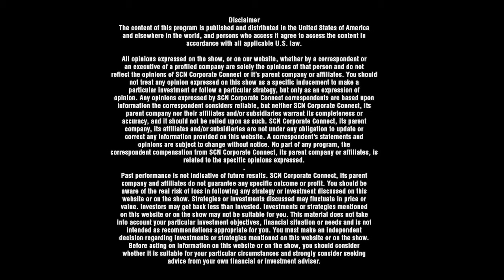DiscoveryIoT | Co-Founder & CEO Selvam VMS | Revolutionizing Supply Chain | Crypto Invest Summit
Recorded Live at the Crypto Invest Summit at the Los Angeles Convention Center.  Blockchain Global News' Gregg Greenberg speaks with CEO Selvam VMS of DiscoveryIoT.  Revolutionizing Supply Chain

The Unsolved Problems

Suboptimal Marketing Spends
Because brands are unable to track their products at retail stores, they end up spending their marketing dollars all over the place in an inefficient and suboptimal manner.

Stock Outs & Empty Shelves
Without real-time stock and sales data, brands do not understand if they have run out of stocks of their products in certain retail outelts. This leads to sales loss and ceding space to competitors

Product Expiry & Obsolescence
As brands do not understand stock levels on real time basis, they end up having too much stock at some retail outlets/warehouses. This leads to product expiry and/or obsolescence, which directly hurts them financially.

No Consumer Understanding
Any data that brands have access to, is restricted upto the retail store level only (that too, not on real time basis). There is no possibility for brands to track products at the consumer level. Access to data points at consumer level can be of tremendous value.

The Discovery Solution
Cliot
A low-cost IoT tag that does not require any power and self-charges itself. At $0.10 a piece, it is affordable even for daily use products like shampoo bottles or toothpaste tubes.

The User Community
A community of public users, who would have our mobile application installed on their smartphones. These community members act as the data collection nodes, in exchange for financial rewards.

Data Analytics & AI Layer
Converts all data points collected into meaningful information for brands to act upon. The AI engine gets smarter with time.

The Technology Stack

Blockchain

With blockchain technology, the data stored in the Discovery stack becomes immutable and 100% accurate. Moreover, this renders the whole solution highly scalable at low costs.

Edge Computing

Edge Computing enables the Discovery solution to be lightning-fast, with much of the micro-processing happening at the mobile phone nodular level.

The Cliot converts mundane and unconnected products into smart nodes, transmitting and receiving information at
regular intervals.

Artificial Intelligence

The Discovery solution incorporates AI in order to provide predictive and actionable information for brands.

Selvam VMS
CEO DiscoverIoT

An enterprising professional with the dream and desire to leave an impression in any work I touch. An entrepreneur at heart, I've started and built a Technology led Supply Chain Company, and a pureplay Technology Company.

Born and brought up in a business family, and armed with a Purdue MBA, I possess the right blend of professional expertise, and entrepreneurial drive.